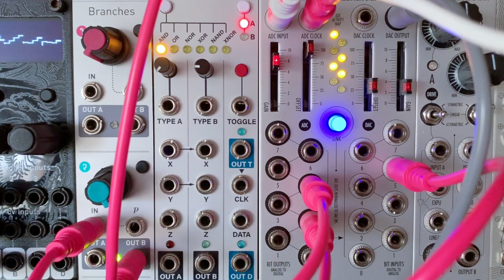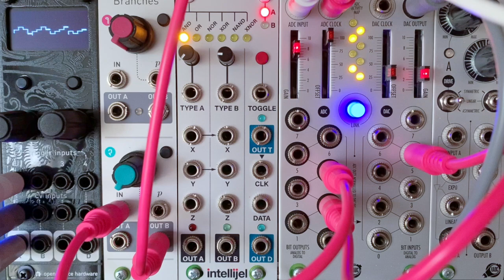2hp pluck and XAOC Drezno: Kung fu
2hp pluck is the only sound source. Melody and gates are xaoc drezno fed with a simple triangle LFO. magneto adds the warmth.

This was a quick recording. I liked the sounds too much to let them go and and needed to remove the patch. So here it is now :)